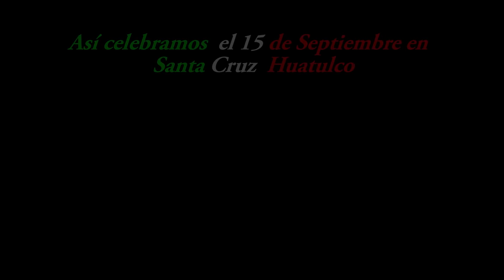Así celebramos el 15 de Septiembre en Santa Cruz Huatulco.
Video de la celebración del Grito de Independencia en la agencia municipal de Santa Cruz Huatulco, Oaxaca. Filmación aérea nocturna. Producción Jorge Romo Fotofilm Romo. Operador de DRONE Carlos Ramos.  Huatulco, Oaxaca, 2015.

Música. Huapango de Moncayo.